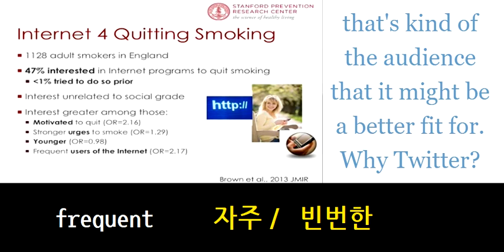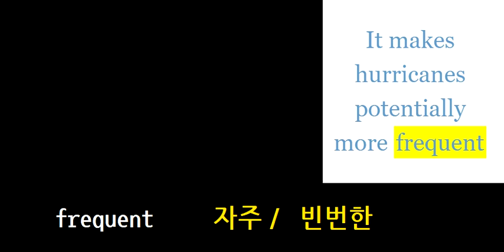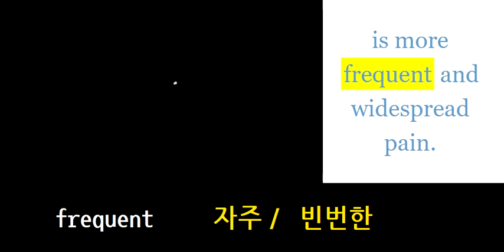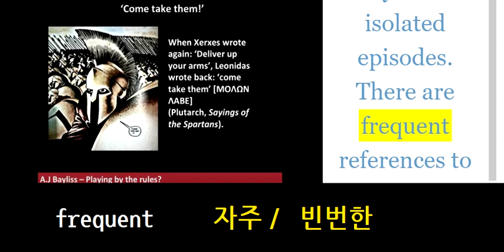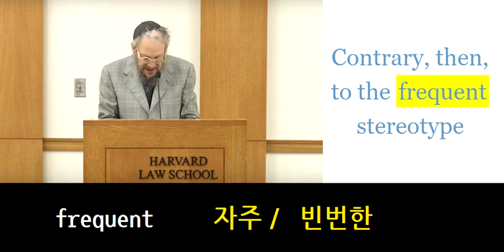frequent 자주／ 빈번한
영어쉐도잉

재생목록